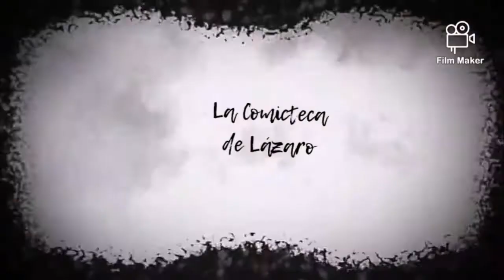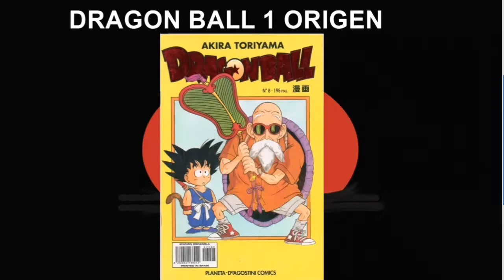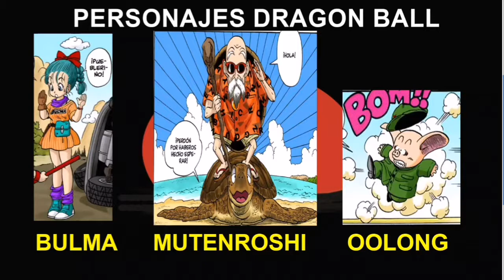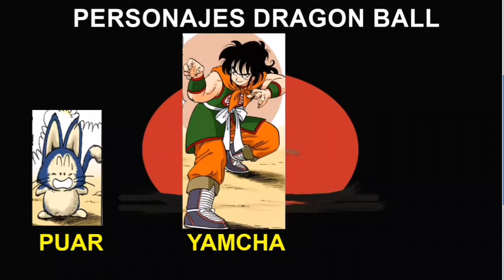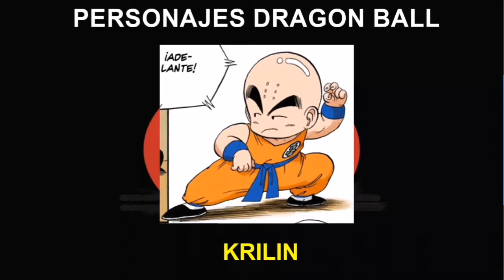Manga y anime a tope. Dragon Ball 1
El manga que cambió la historia del shonen en Japón, fenómeno superventas en todo el mundo, explotó a finales de los 80 y principios de los 90 en España a través de las cadenas autonómicas que eran las que tenían los derechos de emisión del anime. Canal Nou era una de ellas, allí se emitía la Bola del Drac. Todos queríamos leer el manga que tardó un tiempo en llegar, mientras se buscaba merchandising, imágenes o revistas Shonen Jump originales sobre todo en el Mercado de San Antonio de Barcelona. Una auténtica locura donde algunos hicieron negocio.
Planeta decide publicar el manga y se convierte en un éxito inmediato, con números en grapa de lectura en sentido occidental en castellano y otra versión en catalán.
Luego se publican los tankobon tal cual fueron publicados en Japón.
A su vez el anime pasa a emitirse por Antena 3 y todos podemos ver el anime completo aunque estaba censurado en algunas partes (sexuales o sangrientas).
En 2005 se publica la edición Ultimate con más páginas de lo habitual y a mayor tamaño, que se ha ido reeditando y que podéis encontrar en vuestra tienda de manga favorita.
En 2017 se publica un versión en color dividida por sagas. Este vídeo pertenece a la saga Origen.
Disfrutad del vídeo y vamos con afán, todos a la vez, a buscar con ahínco las Bolas de Dragón,...

Acordaos de comprar manga en vuestras tiendas favoritas o páginas oficiales.

Community Manager: Bárbara Campuzano Martínez.
Ayudantes:Lázaro y Eliseo M. Campuzano Martínez.